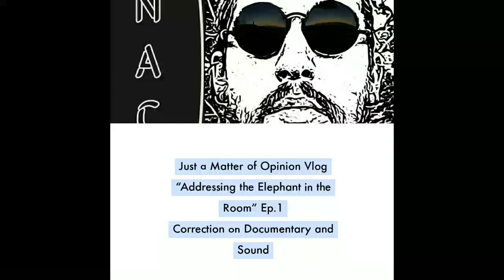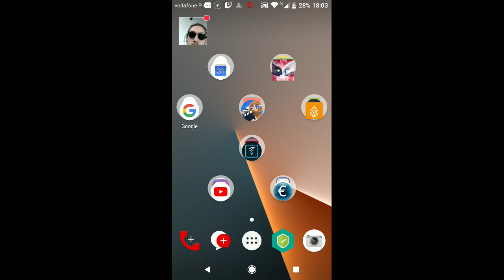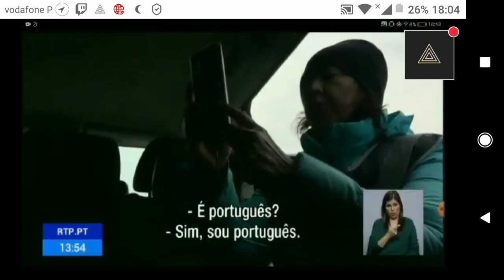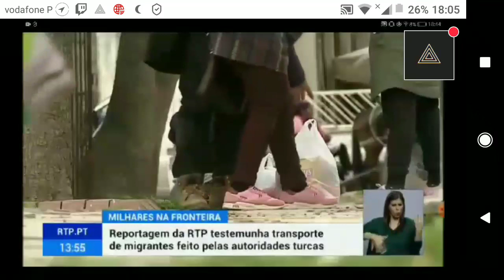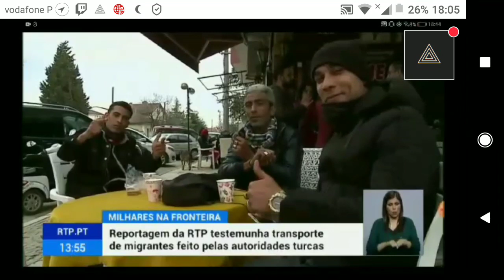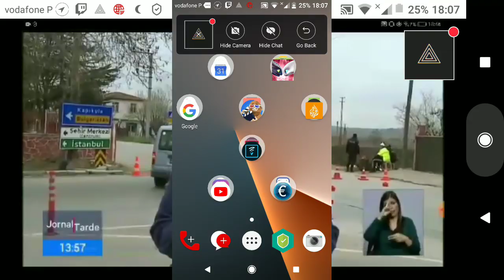"Adressing the Elephant in the Room Vlog Ep.1 - Correction Video about Sound & Migrants Documentary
Just a Matter of Opinion, "Adressing the Elephant in the Room Vlog, Ep.1

This is a correction video about the vlog sound and the documentary about Migrants.